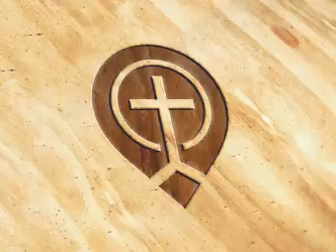To You Is Born a Savior - Basilea Schlink -